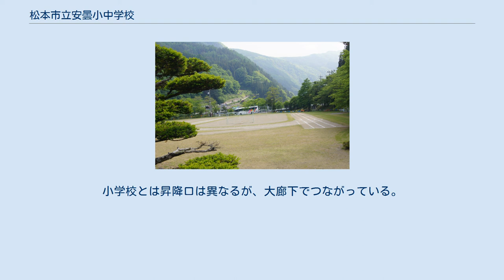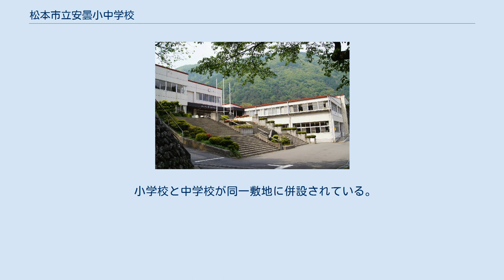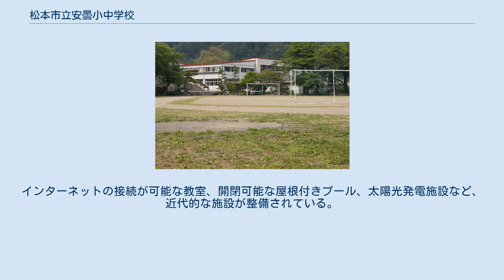松本市立安曇小中学校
松本市立安曇小中学校（まつもとしりつ あずみしょうちゅうがっこう）は長野県松本市安曇島々にある市立小学校・中学校。
 校長は小学校と中学校を兼任、教頭はそれぞれにいる。
 学区は、東は大野田地区、学校のある島々地区、西は稲核地区など、旧安曇村東部の広い地域を含んでいる。
これら地区を結ぶ国道158号が、学校の東側を通るが、校舎からは校庭を隔てているので遠い。
2005年4月1日に松本市に合併したので、安曇村立から松本市立に移行した。
 1学年1学級である。
2泊3日で奥穂高岳登山を行う。
小学校とは昇降口は異なるが、大廊下でつながっている。
学校の東側を国道158号が走るが、校舎からは校庭を隔てていて遠く、また段差がある。
国道の向こう側崖下に梓川が流れている。
国道158号は、学校敷地をはずれると、すぐに三本松トンネルに入る。
 松本市ホームページには「安曇小中学校は、昭和42年4月1日に安曇小・中学校、稲核小・中学校が統合され、翌43年11月25日より、現在地（標高751.5m、北緯36度10分16秒、東経137度47分10秒）において、現校舎での授業が開始されました」とあるので、1967年度からの名称は「安曇小中学校」、1966年までの名称は「安曇小・中学校」「稲核小・中学校」であった。
 小学校と中学校が同一敷地に併設されている。
インターネットの接続が可能な教室、開閉可能な屋根付きプール、太陽光発電施設など、近代的な施設が整備されている。
 年表は、『安曇村誌 第3巻 歴史下』pp.31-37の年表およびpp.705-719の記事に依拠した。